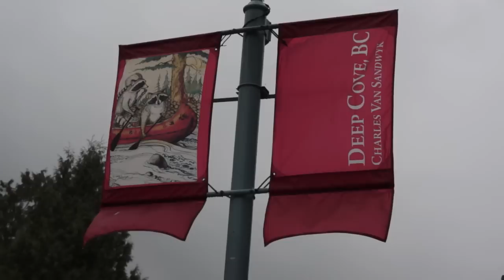Honey Dounts and Goodies - Deep Cove - Sony NEX VG20H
Honey Dounts and Goodies - Deep Cove, Bacon and Maple donuts, and many many other tastey baked treats. plus meals of all kinds and flavors. But today we are here to taste the bacon and maple donuts, made only the weekend. This cool little place has grown recently taing over the unit next door, a great covered patio for rain or sun what ever the day brings .. this place is good enough to be the only reason you need to come to deep cove but there are many others.. come check it out for yourself..